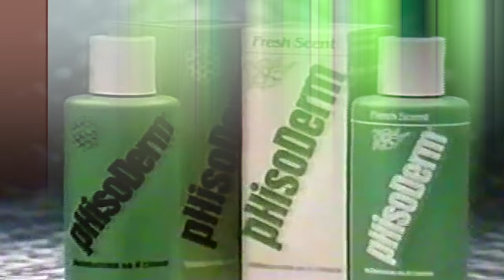Peridot makes a commercial (featuring her voice actress!)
I found Peridot's voice actress's demo (Shelby Rabara) and since it sounded like Peridot, I just went ahead and made this... so YES hope you like it because it took forever!